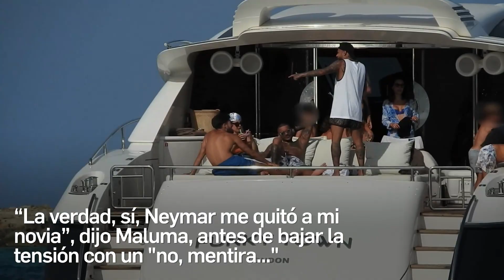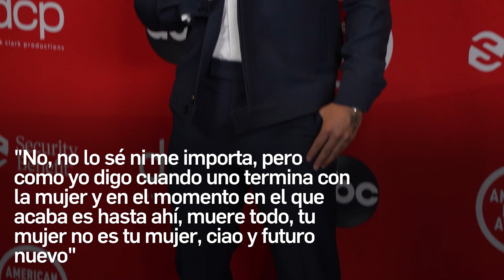Maluma finalmente revela si Natalía Barulích le fue infiel con Neymar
Natalía Barulích, Maluma y Neymar protagonizaron un triángulo amoroso.
Con Felices los 4 en 2018, el colombiano comenzó una feliz relación con la modelo cubana-croata, que protagonizó el videoclip con él. El romance nos dio una de las parejas más explosivas del reggaeton durante unos meses.